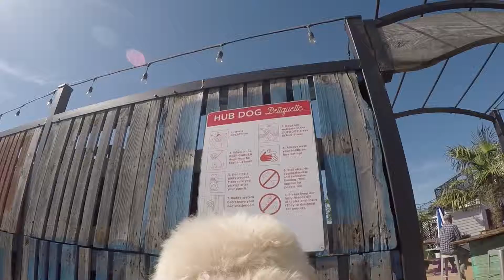Plano Pup in Pet-Friendly Downtown Plano, Texas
More and more people are traveling with their pets and Plano is the perfect destination for you and your pup to enjoy. Plano is recognized as a Better City for Pets™, after all!

With tons of dog-friendly restaurant patios and events, over 4,300 acres of greenspace with beautiful parks, outdoor walkable entertainment areas, and a large selection of pet-friendly hotels, Plano can make your pet-friendly travel dreams come true.

Check out the write up in Forbes about our dog-friendly city!